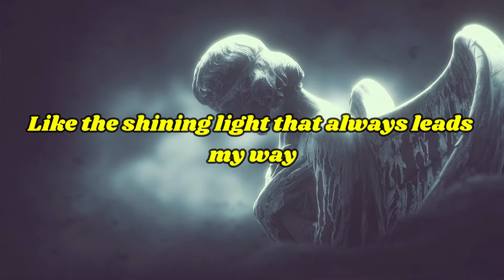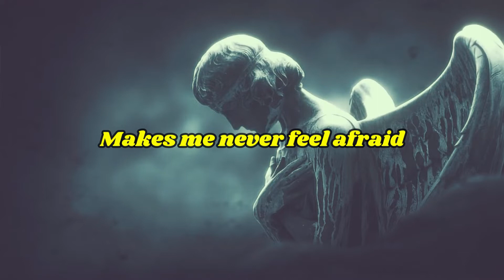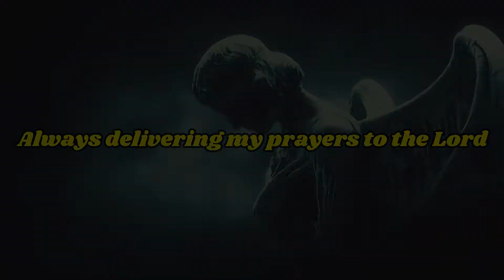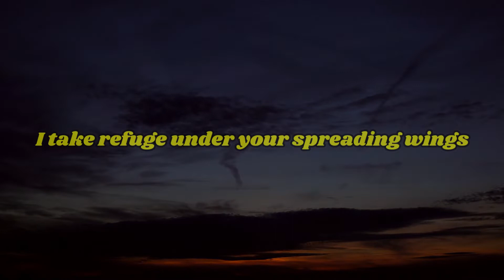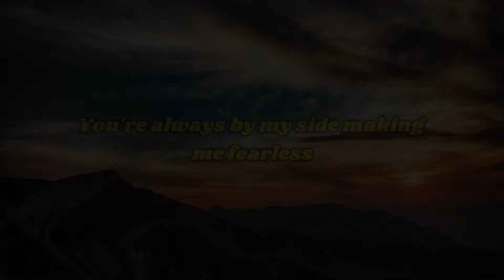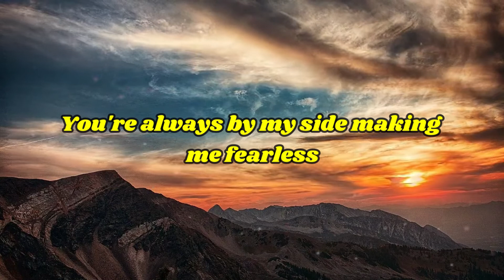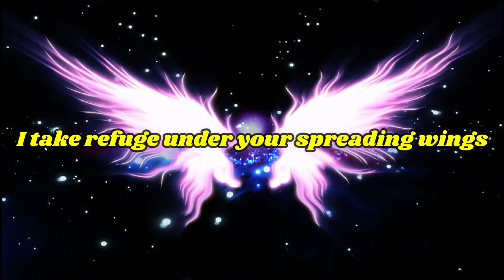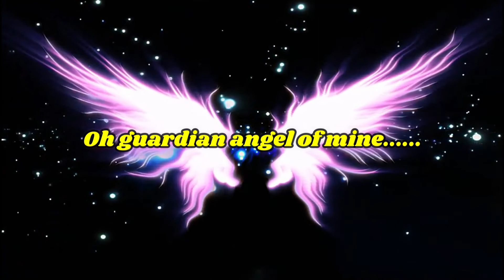ANGEL by Mezzavoce (Official Lyric Video)